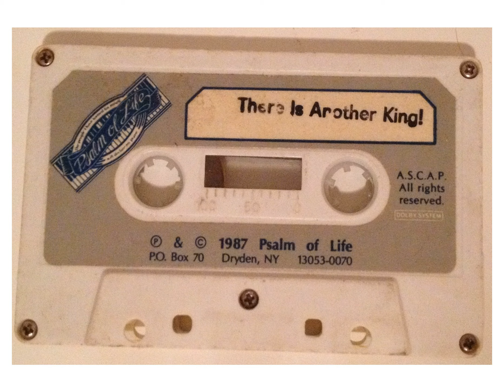Psalm of Life - He Is My Song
1980s worship music by Ted Sandquist cassette tape for Covenant Love Community Church in Freeville, NY ripped by Erin Roberts.  Posted for preservation purposes only, as I could not find any of these songs anywhere else on the internet.